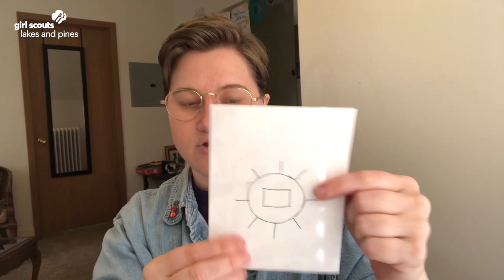Cadette: MEdia (Session 1)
On this Journey, Cadettes explore the media they love, including movies, TV shows, and music, and how to reshape negative media messages into more positive ones. They may invite a TV show producer to talk about what influences her work, organize a movie night and discuss the film’s messages, or write a rap song or TV script. Then they team up to do a project that encourages positive messages in media. They might rewrite a rap song that has hurtful lyrics about women, create a blog that reviews how movies and TV shows depict girls in a negative way, or start a Twitter campaign responding to stereotypes they see in all forms of media. Girls can earn three awards that recognize what they’ve learned about negative stereotypes and how they made their voices heard by reshaping and responding to media.